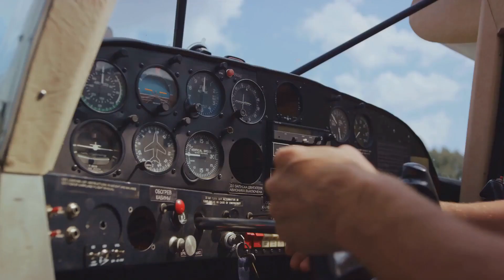Privat jets: luxury travels now affordable (2024)